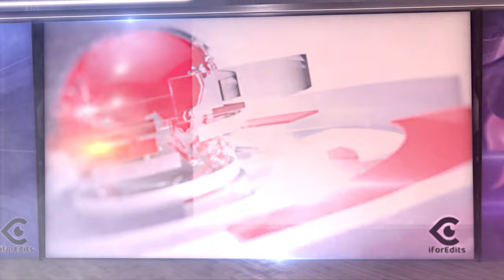Beautiful Decoration Green Screen Template with Ultra High Quality | FREE TO USE | iforEdits